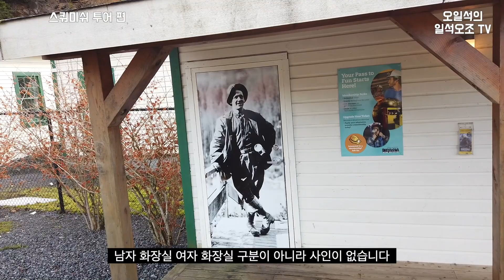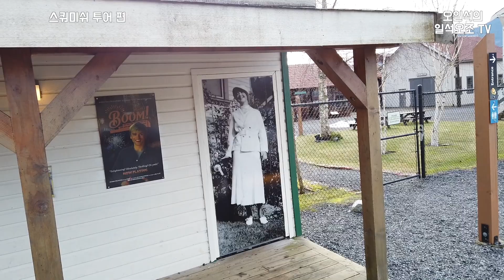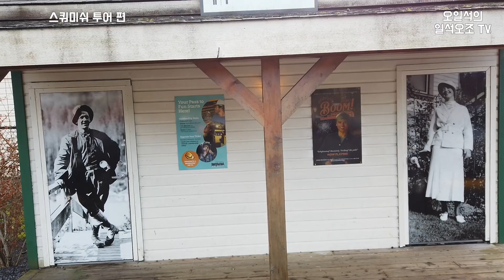미드 X-화일 촬영지를 가다[캐나다 밴쿠버 근교 스콰미시 투어편] Vancouver Squamish Mine Museum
스콰미시 투어 편
광산 박물과 퓨리크릭 마을 그리고 스콰미시 요트장 을 소개 합니다